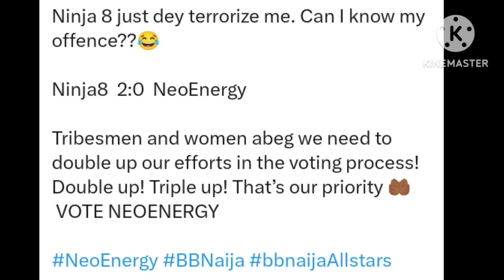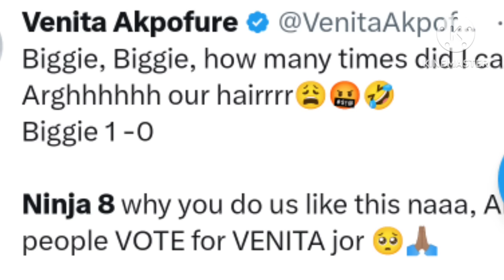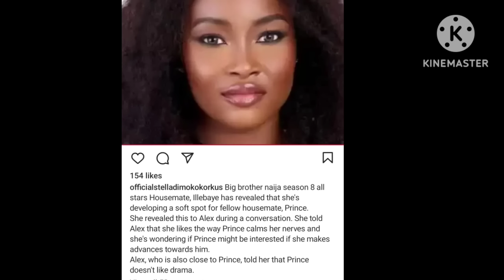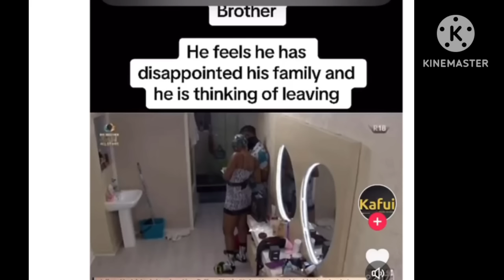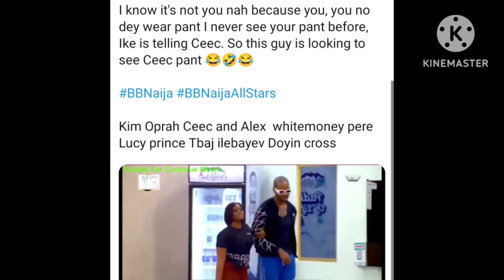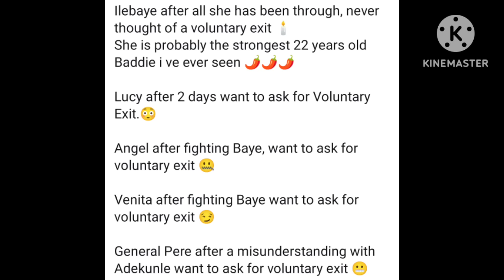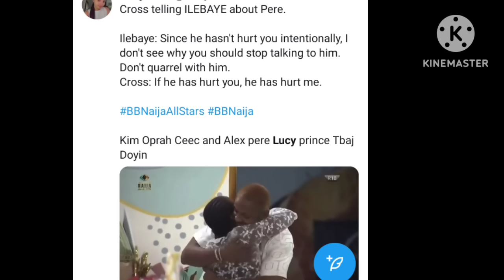TOLANIBAJ COMES FOR NEO/BAYE, RÈVÈÀL THE STATUS OF THEIR RELATIONSHIP,HMS PERSUADE LUCY TO STAY BACK